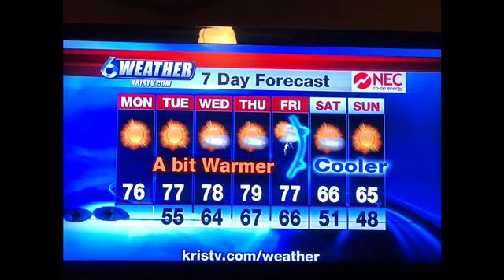November 19, 2019